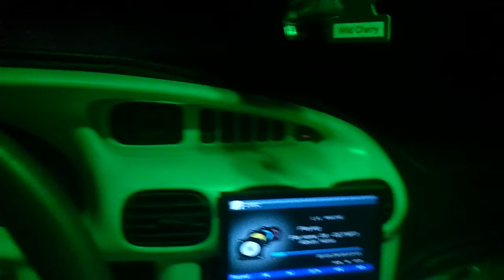Grand Prix Bassin'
Lettin it rock. Instagram @istuntzoe for the latest pics of my car.